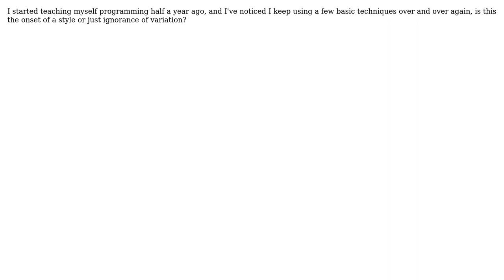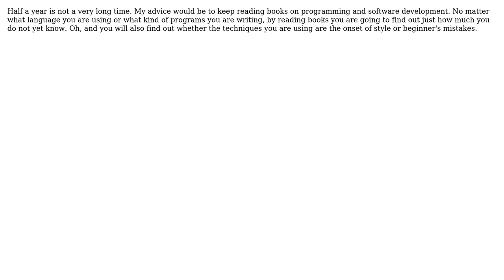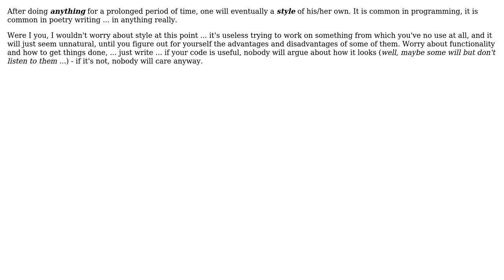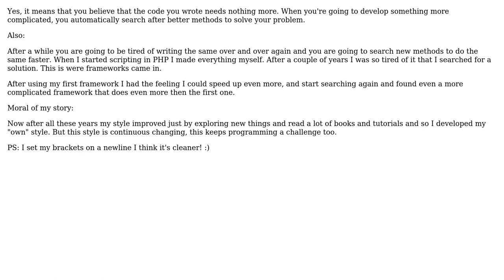Software Engineering: Can one truly develop a programming style? (6 Solutions!!)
Software Engineering: Can one truly develop a programming style?

With thanks & praise to God, and with thanks to the many people who have made this project possible! | Content (except music & images) licensed under CC BY-SA | Music | Images & others | With thanks to user Vince V. user Rook user jwernerny user Dima user Derek user cthulhu user BlackJack and the Stack Exchange Network Trademarks are property of their respective owners. You are responsible for your own actions.